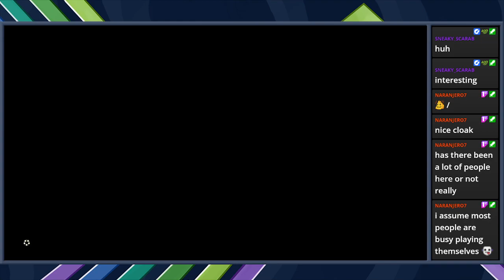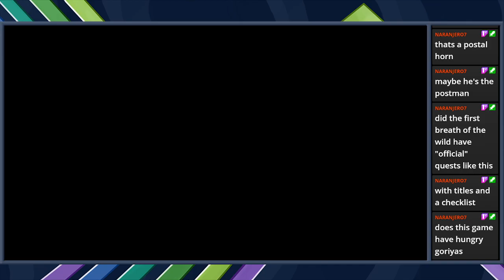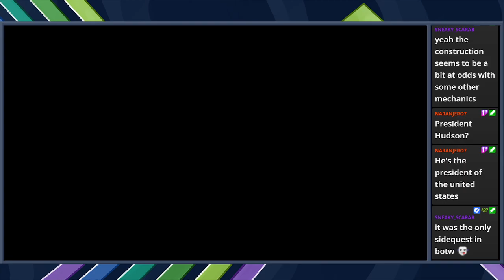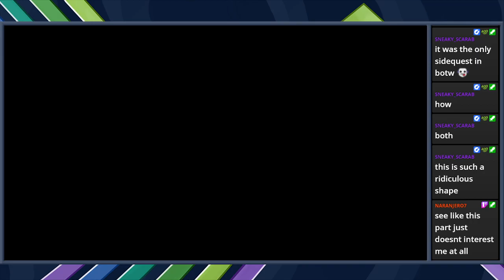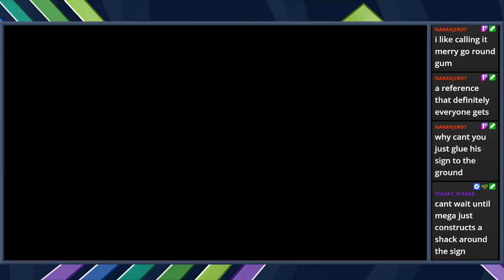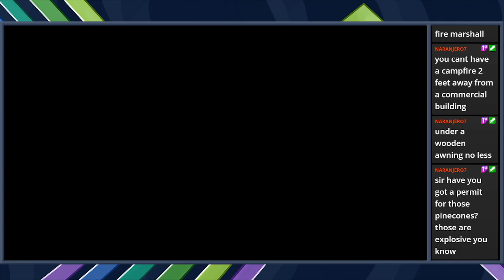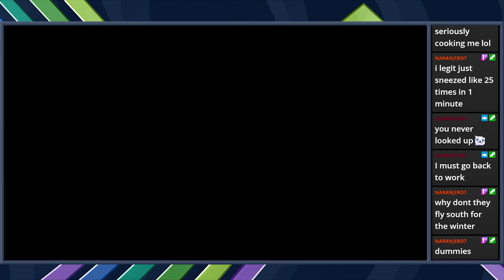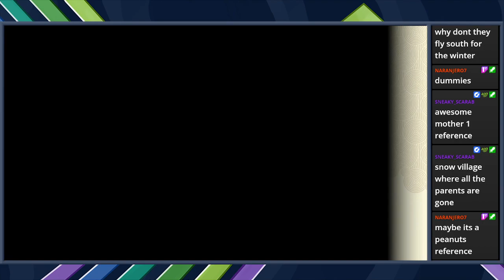Tears of the Kingdom *First Look* - Session 3 (Part 2)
In this section I finally get to the forgotten temple, before warping back to the tower of the ridgeland area and heading east, checking out a few stables, a mini game, the newspaper and finally making it to rito village -- Watch live